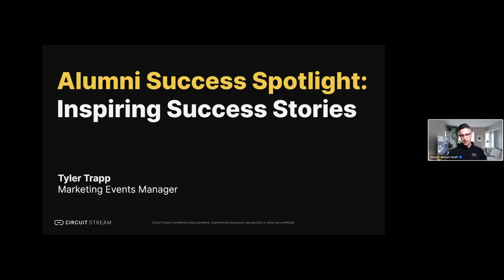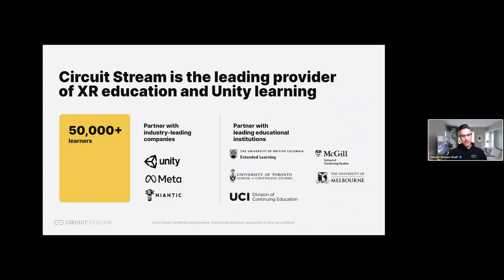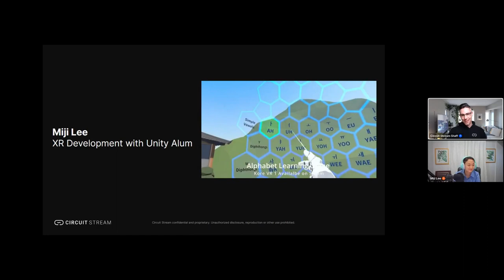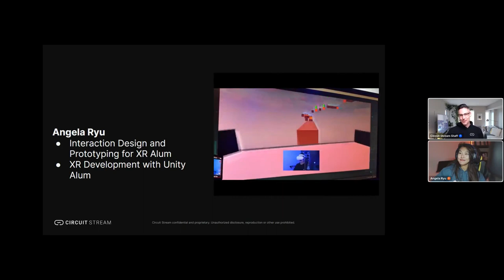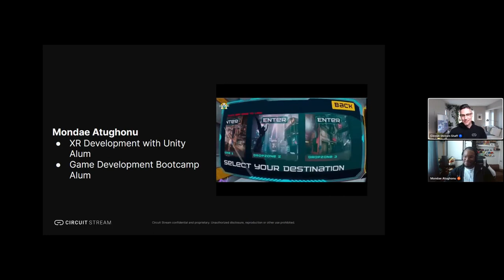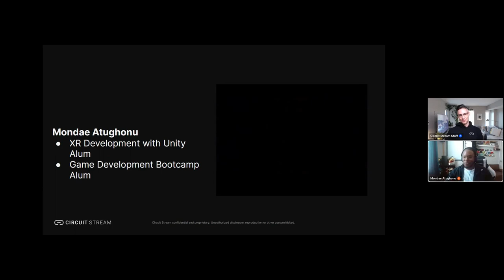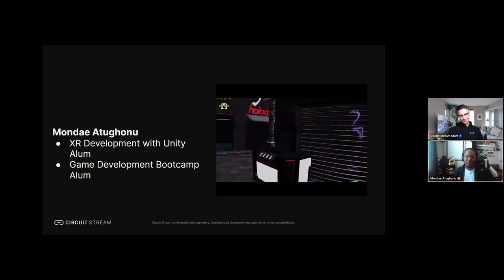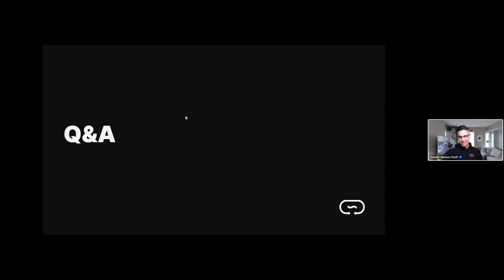Alumni Success Spotlight: Inspiring Success Stories - August 31, 2023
Do you want to start your own game development or XR journey but unsure of the first steps? Don't miss out on this event! You'll have the opportunity to see some our our course alumni, and explore their success stories, achievements, and course experiences. Plus, you'll learn all the details about our 10-week XR courses and our 30-week Unity Game Development Bootcamp.